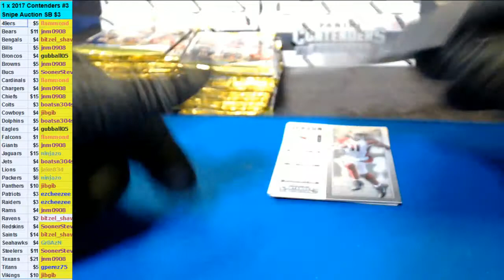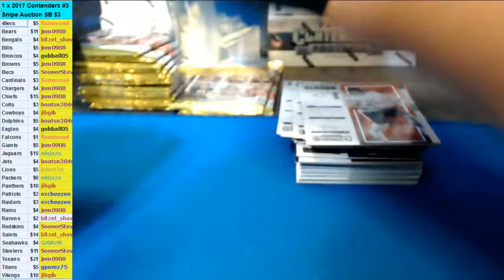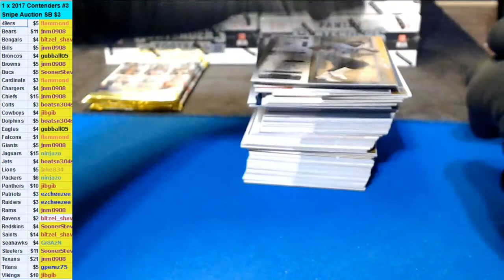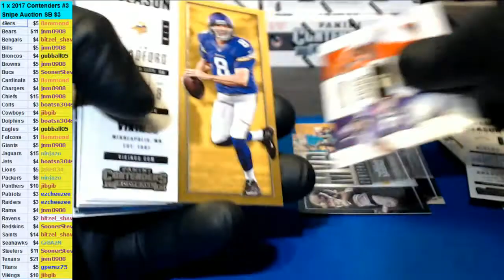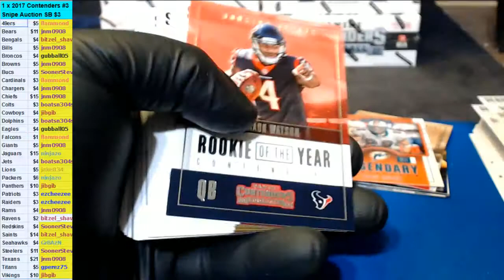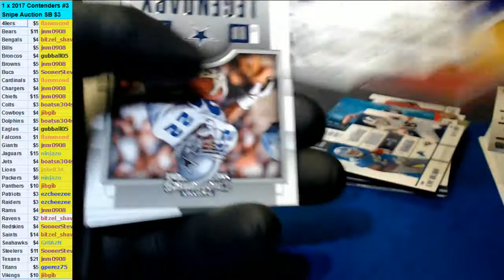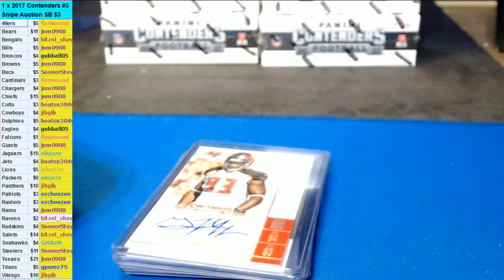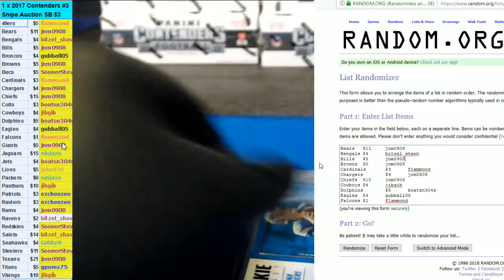01/08/2018 Room #3 1 box 2017 Contenders Auctions